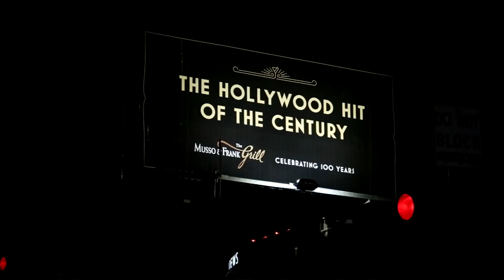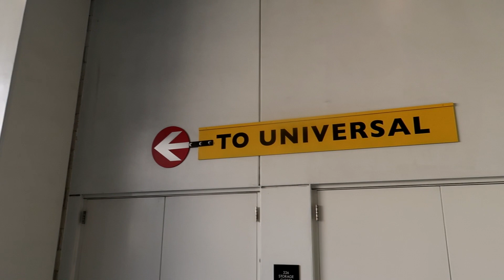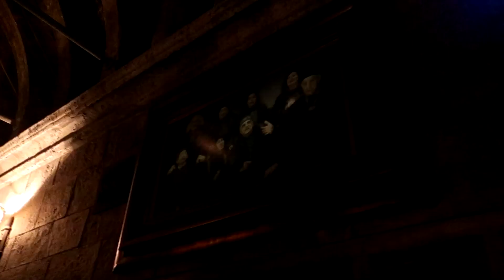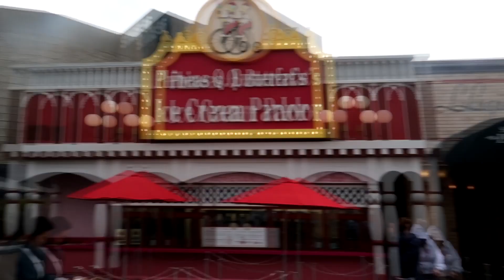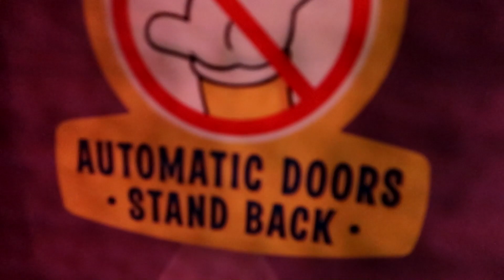Première fois à Universal Studios Los Angeles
Universal Studios. J'y suis allé pour une seule raison, entrer à poudlard. Découvrez une petite partie dans cette vidéo.

Si tu cliques sur la cloche, tu peux être notifié de mes prochaines vidéos, et n'en rater aucune.